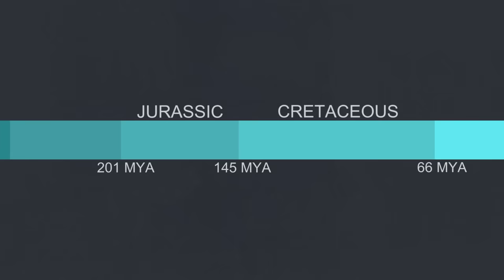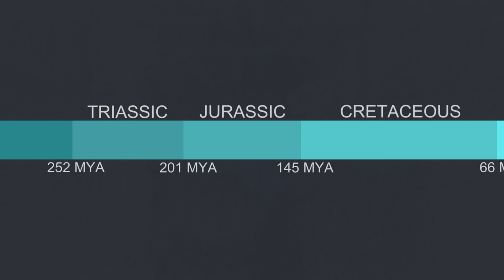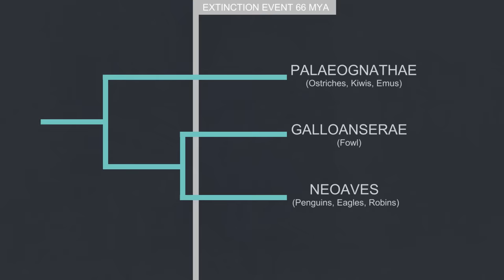Why did Birds Lose their Teeth?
Every living bird has a beak and weather they are being used for foraging, killing or attracting a mate their bill is paramount for their survival. However, this definitely wasn't always the case and many millions of years ago nearly all of them had a row of sharp teeth instead. However, strangely birds weren't just toothed at some point and actually they had teeth for a large part of their existence. Whereas their other defining features like their feathers and wings have been around since the beginning. So their bill is not as important to what it means to be a bird as much as you may think as they got on fine without them for an incredibly long time. so why are all birds alive today Beaked?